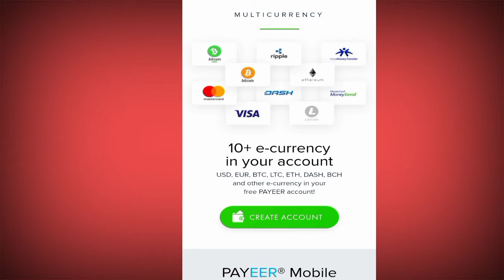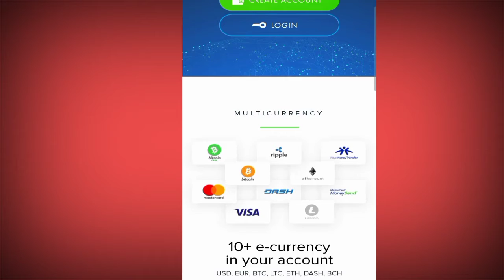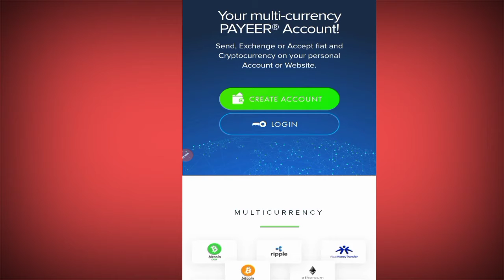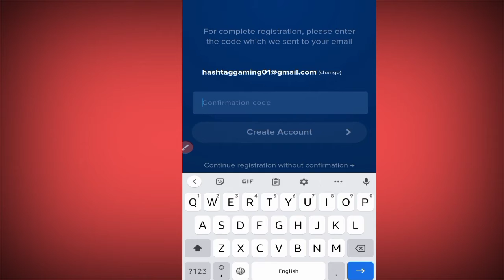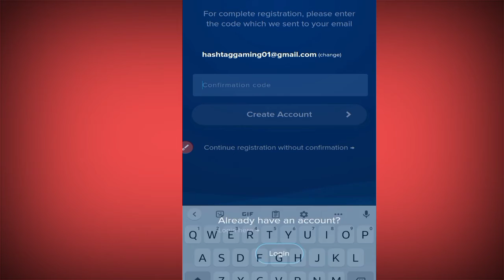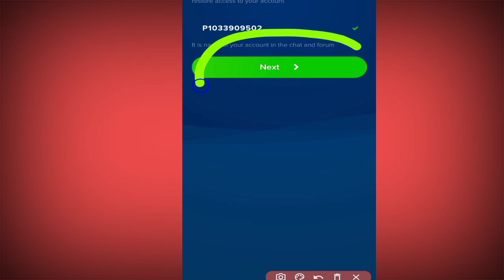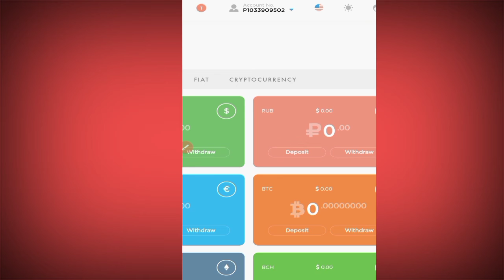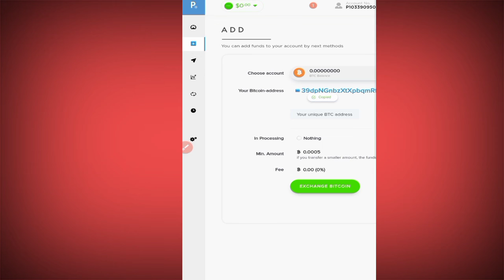How To Create Payeer Account In Nepal - Receive & Transfer Bitcoin In Nepal | Techy Nepal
Ok In This Video We Were Discuss About Payeer Account In Nepal - I Guide How We Can Create Payeer Account For Received Bitcoin And Many More Earning Like Crypto Currency In Nepal.

This Is the channel which Provide good information About tech, Tips, Earning  & App reveiw. We provide genuine information research on Internet.

Credit !
We used Some google Data On this Channel Like Audio,Video Image & Icons which is Downloaded from google.